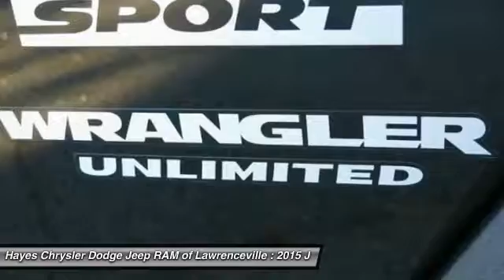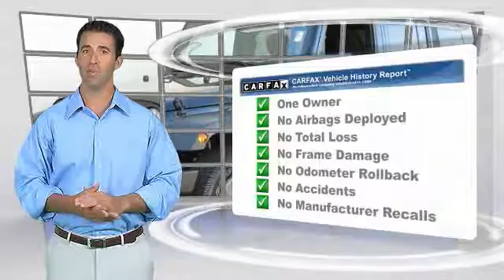2015 Jeep Wrangler Unlimited Lawrenceville GA 17339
2015 Jeep Wrangler Unlimited Sport

4X4! Here it is! brbrPrevious owner purchased it brand new! Want to save some money? Get the NEW look for the used price on this one owner vehicle. Rare. brbrGeorgia's Dealer Rater Dealer of the Year for 3 years in a row. 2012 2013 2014.  For Over 40 years and 3 generations our motto is and will always be Welcome to the Family***Hayes in Lawrenceville!